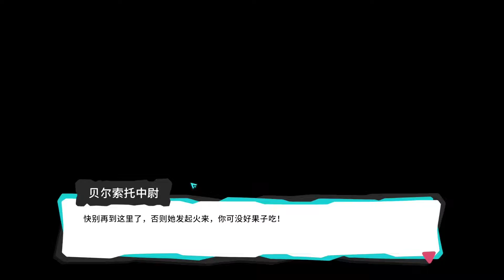Temtem中文版#11 | 潛入！喬裝打扮混進組織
Temtem中文版#11 | 潛入！喬裝打扮進入組織

今天呢，我們再上一集得到了這個名為貝爾索托的組織服裝後。在大榕樹的前方與那位老朋友一起進入大榕樹的內部一探究竟.

Temtem是一款大型多人生物收集类冒险游戏。与你的腾兽小队一起，在美丽的爱邦群岛寻求冒险。捕捉各种腾兽，与其他驯兽师战斗，定制自己的房子，加入好友的冒险之旅，或者探索动态的网络世界。
Temtem is a massively multiplayer creature-collection adventure. Seek adventure in the lovely Airborne Archipelago alongside your Temtem squad. Catch every Temtem, battle other tamers, customize your house, join a friend's adventure or explore the dynamic online world.

如果喜歡的話可以給個LIKE和SHARE出去哦
唐仔我會努力更新的，謝謝你的支持~